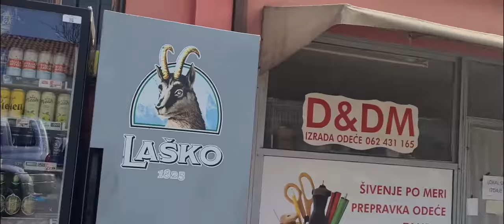Mali most - štand SNS, Pirot, 05.02.2022.